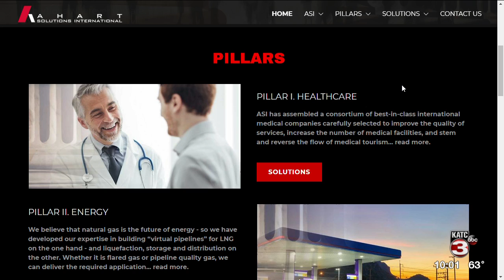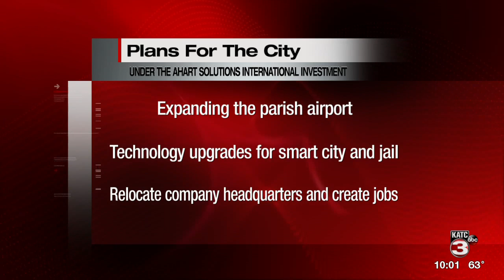A 3.5 billion dollar project being promised to Opelousas